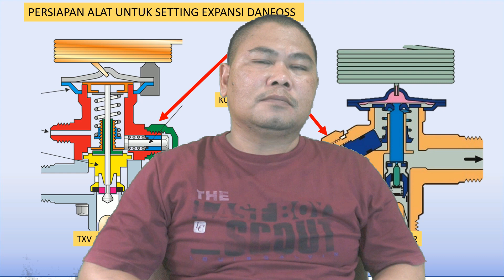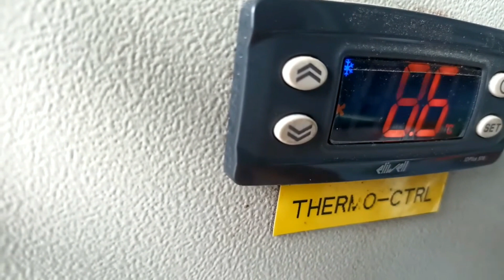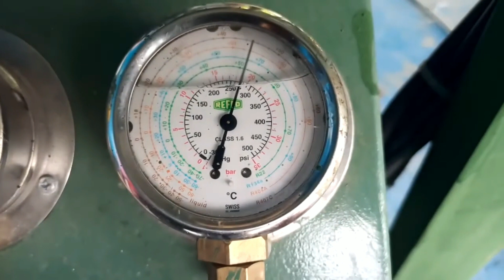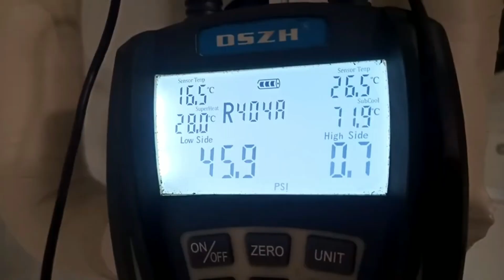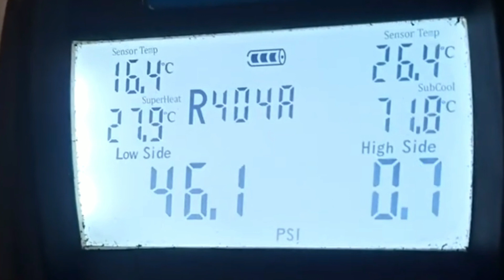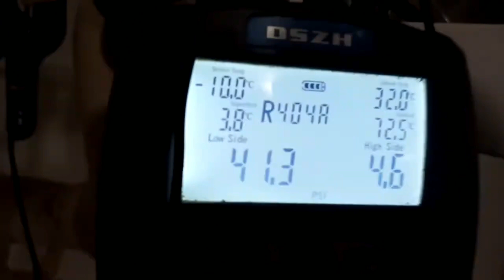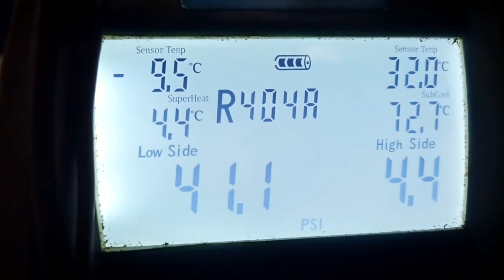SETTING EXPANSI SEMUDAH MEMBACA TULISAN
cara setting expansi valve sebenarnya sangat mudah , asalkan kita tau caranya, di video ini dijelaskan cara setting expansi dengan acuan superheat
cara kerja expansion valve
penyebab cold storage tidak dingin
expansion valve chiller
ekspansi ac central
thermal expansion valve semuanya hampir sama
cara setting expansion cold storage
JANGAN SETTING EXPANSI SEBELUM MELAKUKAN PENGECEKAN INI
CIRI CIRI EXPANSION VALVE TE2 RUSAK
Expansi valve pada AC sentral

menjawab seputar mesin pendingin